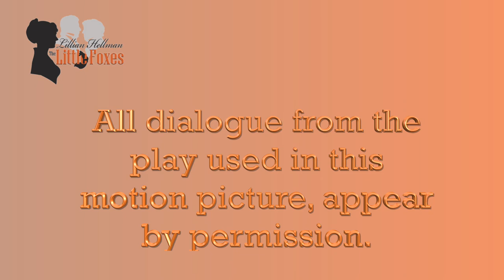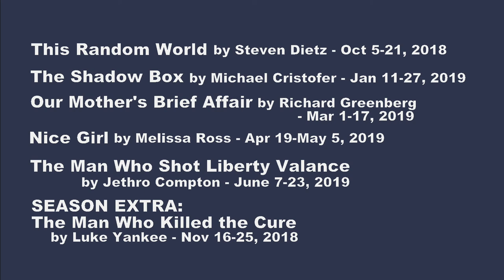DTG promocast 1819-01 The Little Foxes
Promotional DV movie in support of The Dayton Theatre Guild production of LITTLE FOXES, by Lillian Hellman. Showing weekends Aug 17-Sep 2, 2018. Directed by Kathy Mola; produced by Debra Kent. Featuring: Gail Andrews, Don Campbell, Saul Caplan, Steve Esterling, Cheryl Mellen, Dave Nickel, Jeff Sams, Maximillian Santucci, Libby Holley Scancarello, and Hanna Stickel.

'THE LITTLE FOXES'
by Lillian Hellman

showing weekends
Aug 17-Sep 2, 2018

The Dayton Theatre Guild
at the
Caryl D. Philips TheatreScape

or "Buy Tickets" on our

individual tickets at the door:
Adult: $18
Senior (60 or older): $16
Student: $11

*individual tickets purchased
online or by phone include a
$1 convenience fee.

CHILDREN UNDER SEVEN
WILL NOT BE ADMITTED

'THE LITTLE FOXES'
by Lillian Hellman
All dialogue from the
play used in this
motion picture, appear
by permission.

Gail Andrews Turner as Addie
Steve Esterling as Cal
Libby Holley Scancarello as Birdie Hubbard
Saul Caplan as Oscar Hubbard
Maximillian Santucci as Leo Hubbard
Cheryl Mellen as Regina Giddens
Jeff Sams as William Marshall
Dave Nickel as Benjamin Hubbard
Hanna Stickel as Alexandra Giddens
Don Campbell as Horace Giddens

Directed by Kathy Mola
Produced by Debra Kent
Asst. Produced by Scott Madden
Set design by Chris Harmon
Lighting design by Scott Wright
Sound design by K.L.Storer
Costume design by Carol Finley
Wigs by Heather Martin
Properties by Jovan Terrell
Set Decoration by Chris Harmon & Wendi Michael
Sound Technician - Sarah Saunders
Lighting Technician – Scott Madden
Dialect Coaching by Chuck Larkowski
Special thanks to Brian Buttrey

Produced & Directed by
K.L.Storer

Promocast graphics
Wendi Michael,
Greg Smith &
Fred Blumenthal

and we are on facebook
search for:
Dayton Theatre Guild